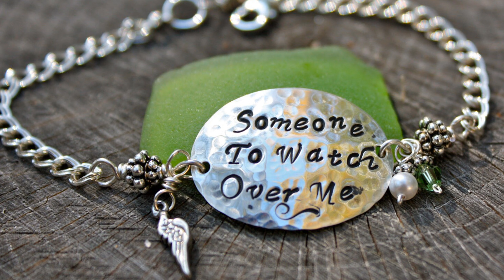Someone to Watch Over Me (Sting) cover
Someone to Watch Over Me" is a song composed by George Gershwin with lyrics by Ira Gershwin from the musical Oh, Kay! (1926), where it was introduced by Gertrude Lawrence. Gershwin originally approached the song as an uptempo jazz tune, but his brother Ira suggested that it might work much better as a ballad, and George ultimately agreed. It has been performed by numerous artists since its debut and is a jazz standard as well as a key work in the Great American Songbook. It is also referenced in the play Someone Who'll Watch Over Me.

Frank Sinatra performs the song at a bar, whilst being ignored by the crowd but heard intensively by Doris Day in the 1954 film, Young at Heart.

The 1987 movie Someone To Watch Over Me, directed by Ridley Scott, takes its title from this song. The soundtrack features three versions of "Someone to Watch Over Me", two of which were new renditions by Sting and Roberta Flack. The third version used was the 1961 recording by Gene Ammons. A soundtrack album was never issued and so the Roberta Flack performance (produced by Michael Kamen) remains unreleased. Sting included his version as a b-side for the "Englishman in New York" single, and on the compilation At The Movies, released in 1999.